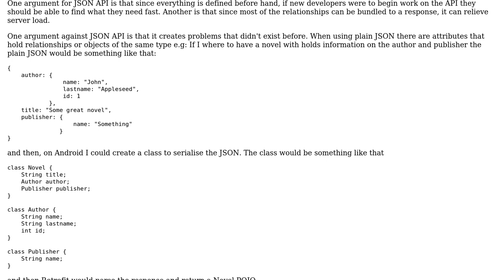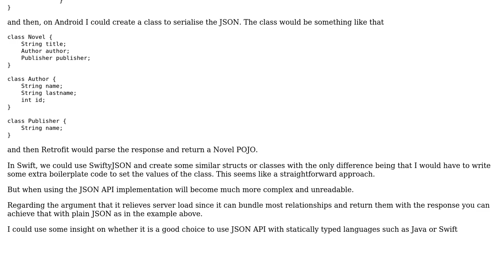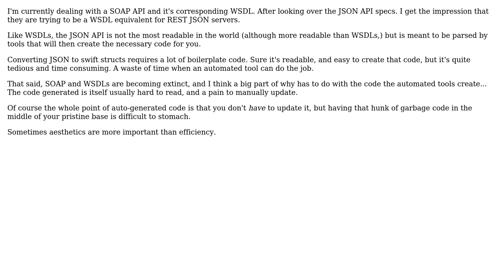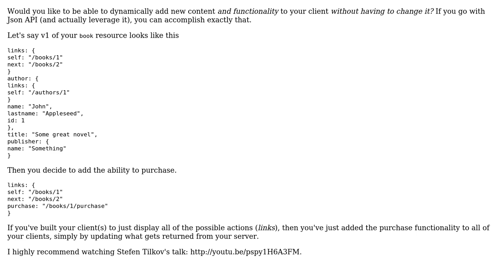Software Engineering: JSON API or Plain JSON (4 Solutions!!)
Software Engineering: JSON API or Plain JSON

With thanks & praise to God, and with thanks to the many people who have made this project possible! | Content (except music & images) licensed under CC BY-SA | Music | Images & others | With thanks to user RubberDuck user qbd user gnasher729 user gkaimakas user Daniel T. and the Stack Exchange Network Trademarks are property of their respective owners. You are responsible for your own actions.